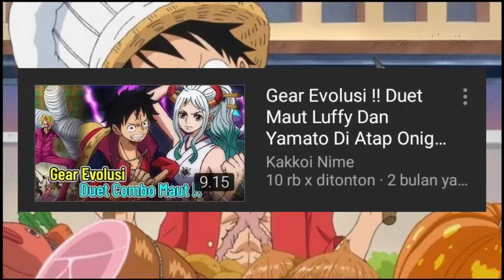GILA ! ODA SENSEI BERI PETUNJUK DI OP 1020 , MODE GEAR BARU LUFFY , TANK MAN VS KAIDO [ ANALISIS ]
analisis op 1020 , mode baru luffy,  tank man vs kaido, luffy

FanArt from instagram :

-Amanomoon
-Monkeyd_rock
-melonciutus
-wibowo_994